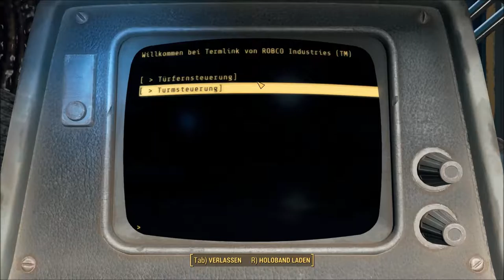Fallout 4: [USK +18] # 192 - Atombomben für Prime - Let´s Play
VIDEOBESCHREIBUNG

zu erst muss ich mich entschuldigen. Ich kann es mir nicht erklären, aber irgendwie ist der wahre 192. Part verschwunden. Jetzt sind wir einen Part weiter, aber ich hoffe, dass ihr trotzdem Spaß mit dem Video habt. XD
Wir machen uns auf den Weg, um die Bewaffnung für Prime zu holen und das schaffen wir auch. Zum Schluss, erwecken wir den großen Burschen zum Leben. XD

    Aragami
    gekauft auf Steam